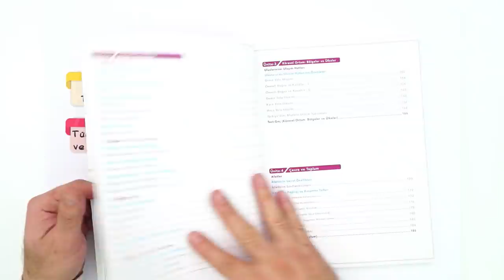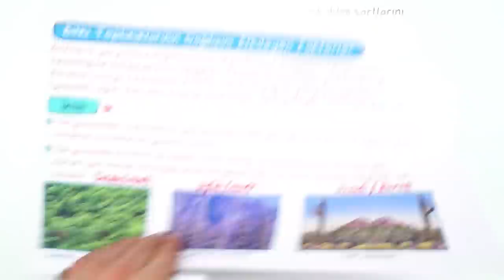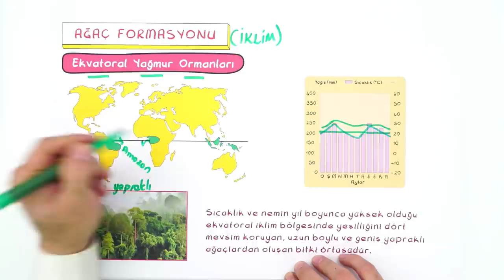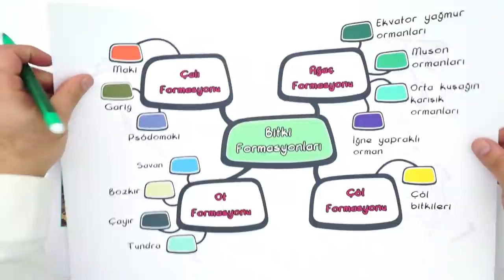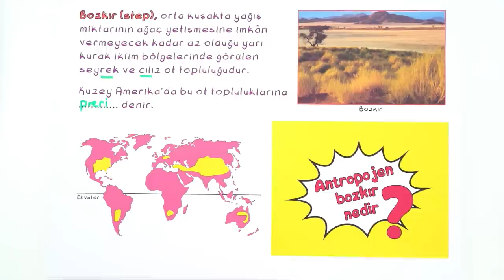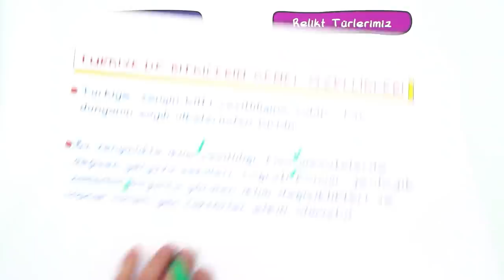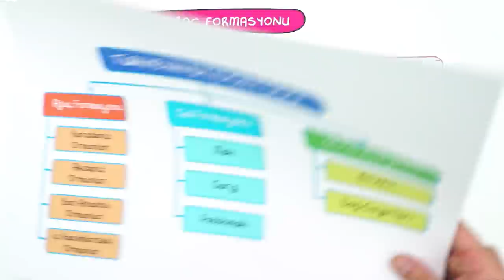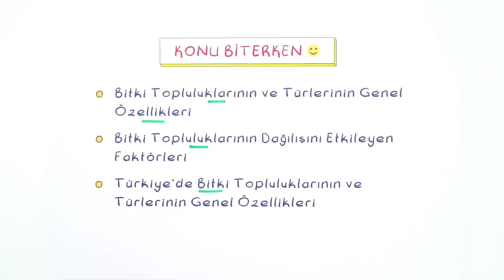10. Sınıf Coğrafya: Bitki Toplulukları #2022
Konuyu Pekiştirmek İçin 👇
Yepyeni bir dönemde daha seninleyiz! Sene boyunca; canlı yayınlar, konu anlatımları ve soru çözüm videolarıyla, Tonguç yanında! Dersimiz Coğrafya 'nın önemli konularından " Bitki Toplulukları ". Hazırsan başlıyoruz! 😎

Giriş: 00:00
Dünyada Bitkiler: 03:08
Ağaç Formasyonu: 09:08
Çalı Formasyonu: 13:58
Ot Formasyonu: 16:58
Türkiye'de Bitkilerin Genel Özellikleri: 22:31
Ülkemizde Ağaç Formasyonu: 25:22
Ülkemizde Çalı Formasyonu: 29:47
Ülkemizde Ot Formasyonu: 29:52